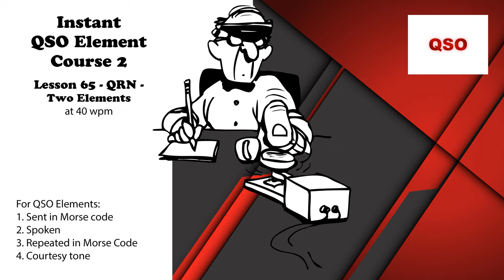Course 2 - Lesson 65 - QRN - Two Elements